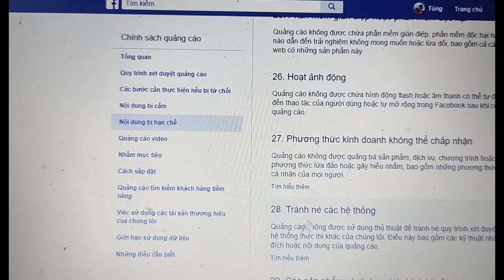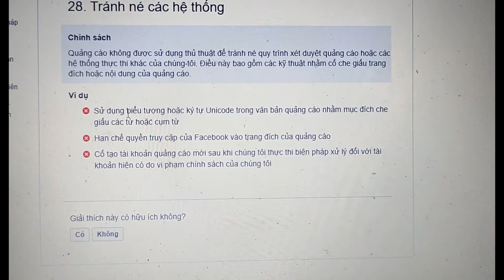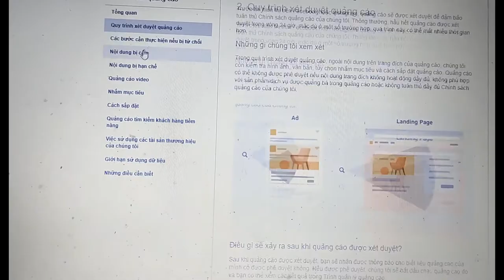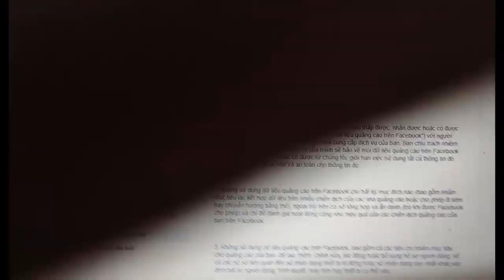Hầu Hết Các Nhà Quảng Cáo Facebook Không Biết Điều Này và Khiến Cho Họ không thể chạy quảng cáo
CÁC KHÓA HỌC VỀ KINH DOANH ONLINE CỦA TÙNG:
1. Facebook ads cho người mới bắt đầu (thực chiến)
2. Facebook Marketing Thực chiến
3. Coaching 1:1 internet marketing